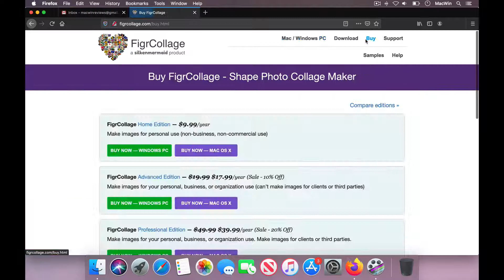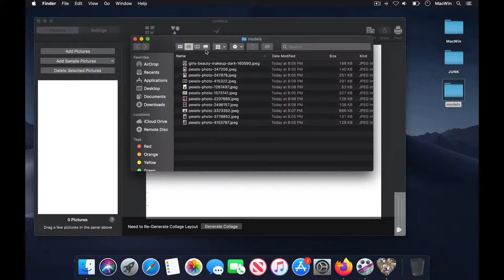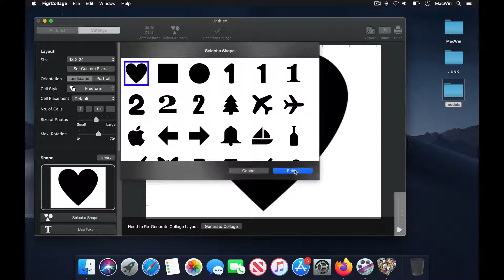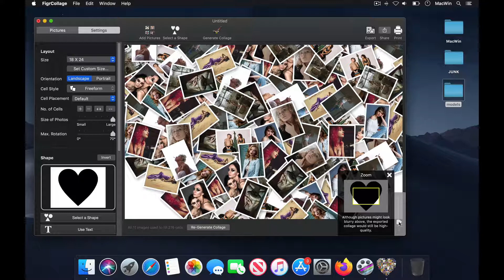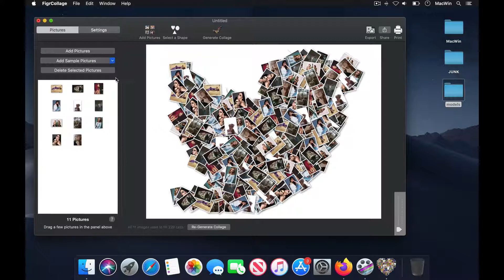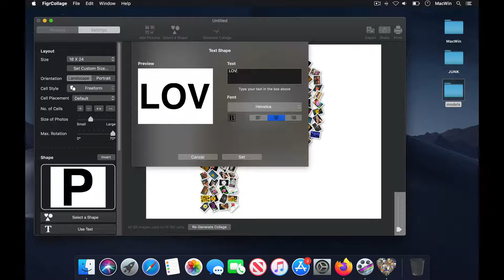How to Inscribe Photos into Shapes & Names !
Inscribe your favorite photos into Shapes &  with Names of your beloved ones.